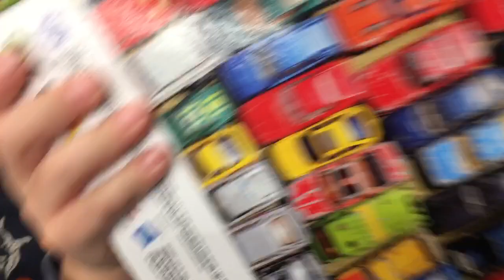Hotwheels Big Ben Diecast Puzzle at Walmart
We got Frankie a gift for his improvement In reading. He picked the playmobile dinosaurs over the Hotwheels puzzle!